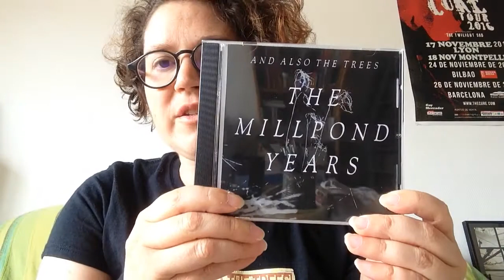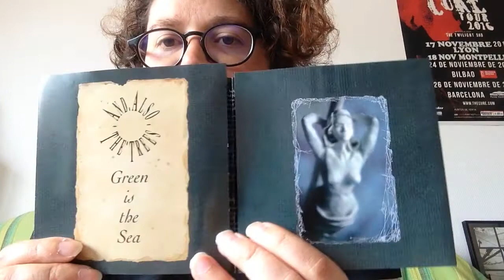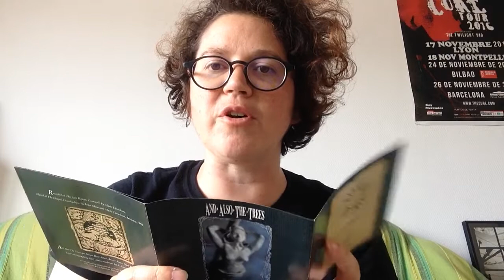Vlog Music Pasca - And Also The Trees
This vlog is about one of my favourite bands, not very well known, but who made the first parts of Cure concerts in the eighties.